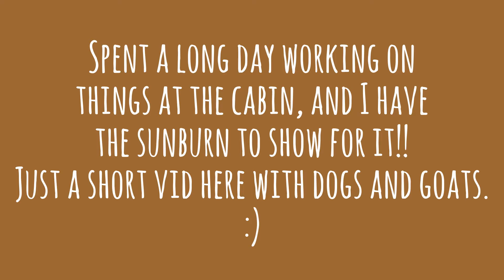Mini Homestead News - Short break from cabin work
We were working over at the cabin, plus I was doing some canning there, and I took a little break to video the dogs and our little buck goat, Mr. Stinky Buck. (He's not stinky right now because he's not in rut.)